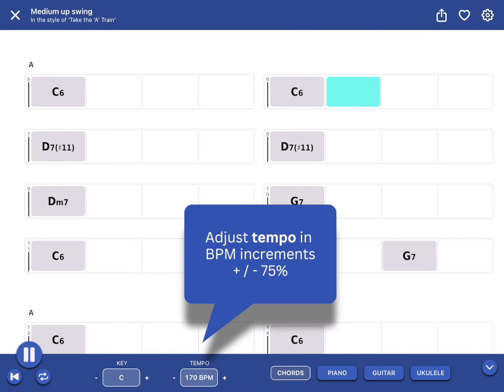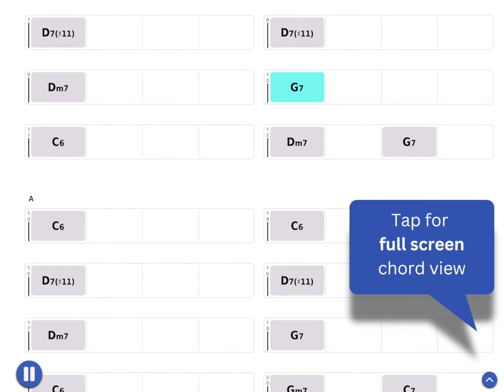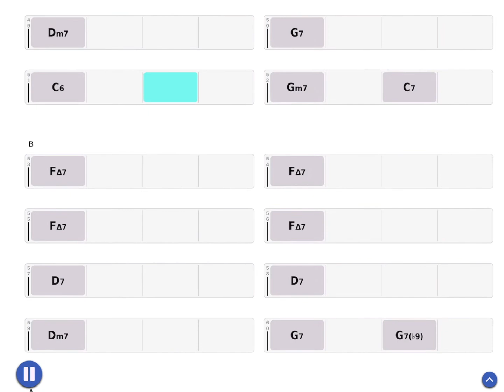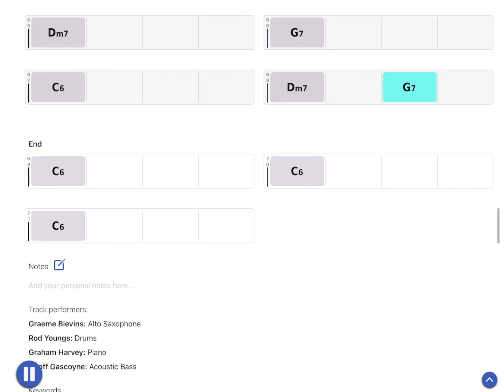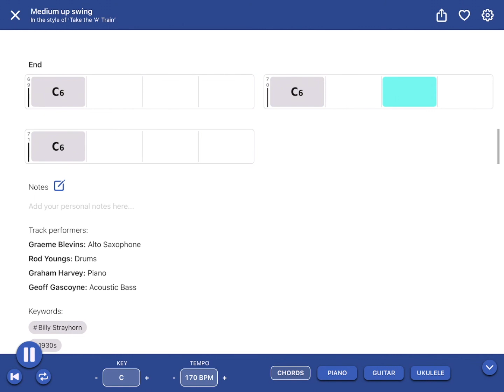Free jazz standards backing tracks: in the style of 'Take The A Train'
150 'live' jazz standards from 7 of the world's finest jazz musicians.

Practice and perform jazz standards like never before with Quartet Volume 1.

150 stunning jazz standards performed by 7 of the world’s best jazz musicians. All ‘live’ studio recordings with intros and outros. Simply mute your instrument from the quartet for the ultimate jazz play along.

Change key on the fly. Speed up or slow down the audio seamlessly using the very latest audio technology.

Improve your skills and learn new chords with full screen animated chord diagrams for Piano, Guitar and Ukulele in all 150 tracks.

Loop sections and slow them right down for practice.

And once you’ve got tracks just the way you want them, export the stereo mixes in seconds (included free) or export the multitrack to remix or develop further in whatever DAW you use. Each multitrack is delivered to you as a GarageBand project via a low cost in-app purchase. If using a different DAW, the separated WAV files are in the downloaded 'Media' folder.

Quartet Volume 1. Your own world-class jazz quartet in one feature-packed app.

Featured artists on Quartet Volume 1

Graeme Blevins
Recording and performing credits include Phil Collins, Robbie Williams, Kylie Minogue, Kyle Eastwood, Mark Knopfler, Quincy Jones, Charlie Hunter, Mark Ronson, Tom Jones, Taylor Swift, Martha Reeves, The Royal Philharmonic Orchestra…

Piano

Graham Harvey
Recording and performing credits include Incognito (MD), Stacey Kent, George Benson, M People, Hamish Stuart, Will Lee, Lulu, The Jones Girls, Philip Bailey, Chaka Khan, The BBC Big Band, Omar, Madeline Bell, Jocelyn Brown, Mica Paris, Kenny Thomas, Sir Cliff Richard…

Bass

Drums

Sebastiaan de Krom
Recording and performing credits include Herbie Hancock, John Scofield, Phil Woods, Dave Holland, Jamie Cullum, Guy Barker, Wynton Marsalis, Clark Terry, Tim Garland’s Big Band, Barry Harris, Steve Watts, Hein van de Geyn…